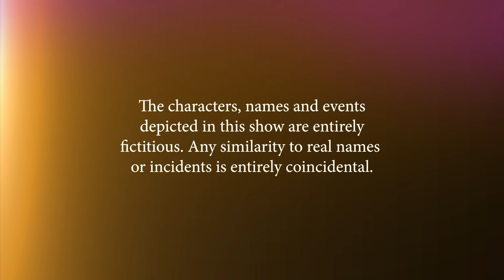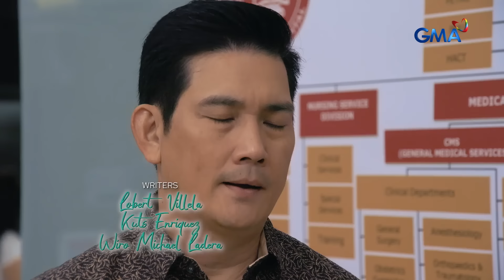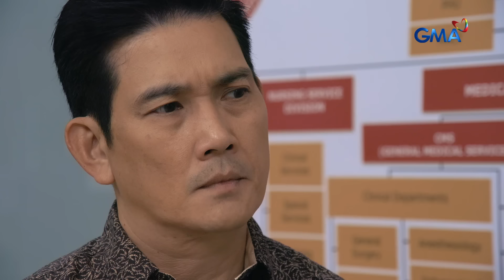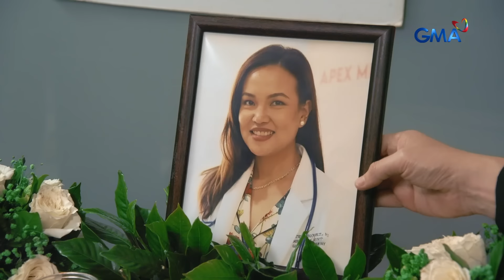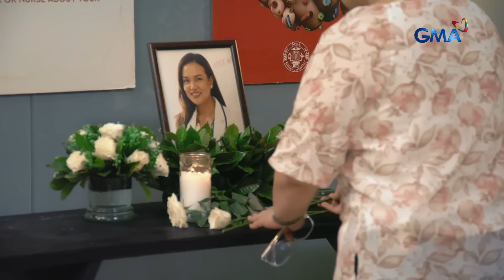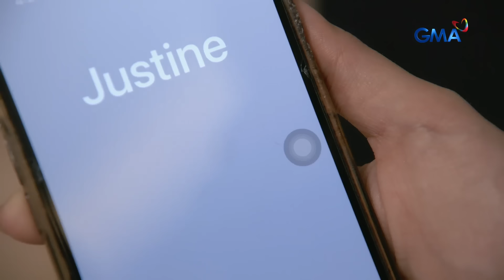Abot Kamay Na Pangarap: Ang huling pamamaalam para kay Dra. Enriquez! (Episode 624 - Part 1/3)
Aired (September 9, 2024): Nag-alay ng dasal at huling pamamaalam ang mga naging kaibigan ni Dra. Katie (Che Ramos) sa kanyang huling lamay.